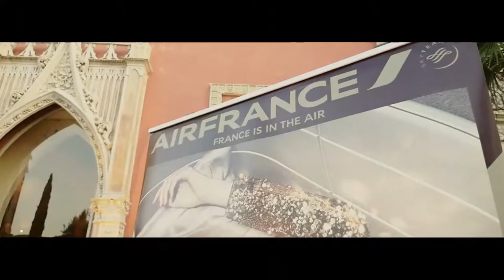Cote Magazine - Villa ephrussi with Air France, Barclays & Mercedes Benz